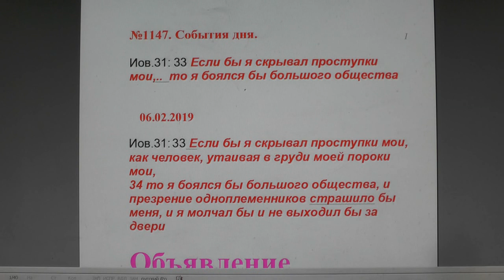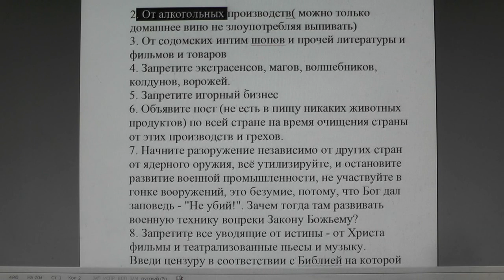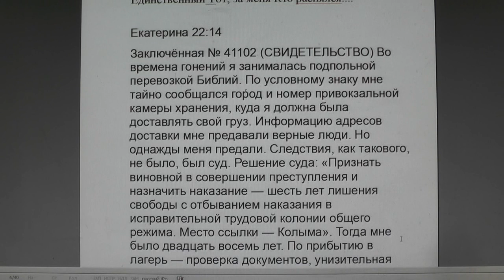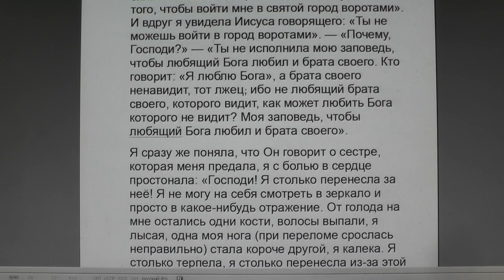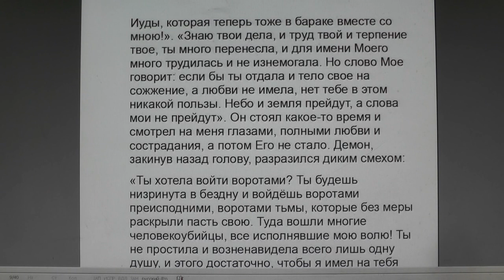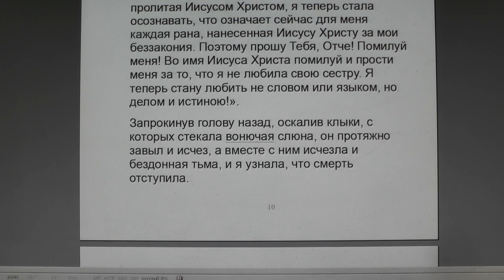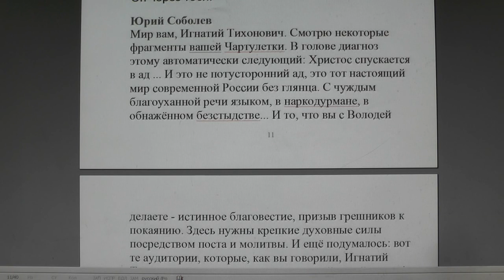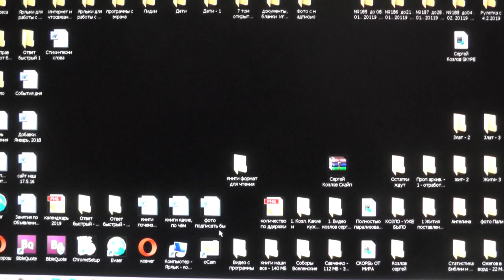№1147. События дня .Иов 31:33 Если бы я скрывал проступки мои, то я ... 06.02.2019